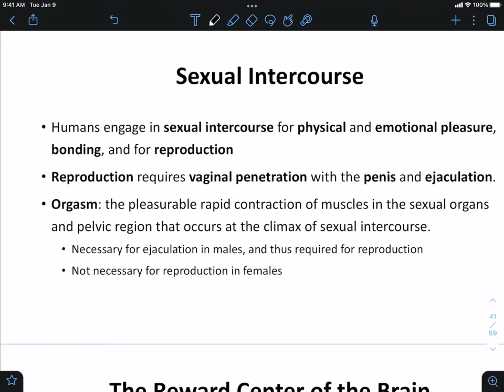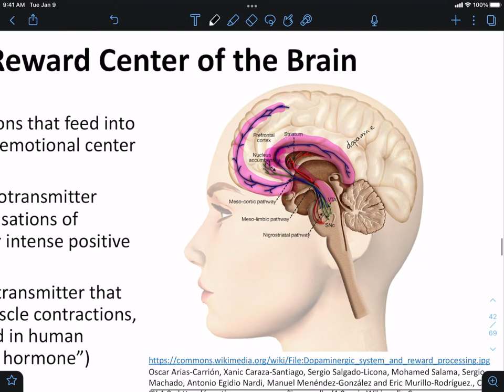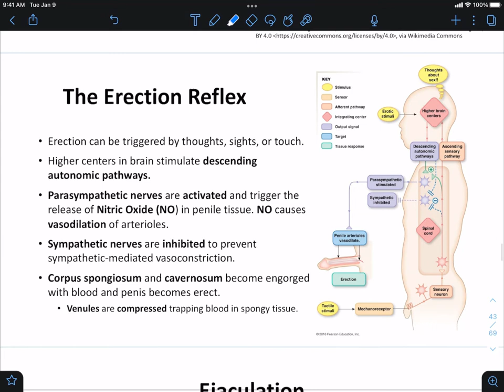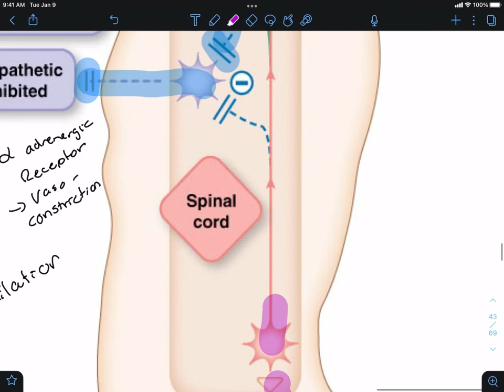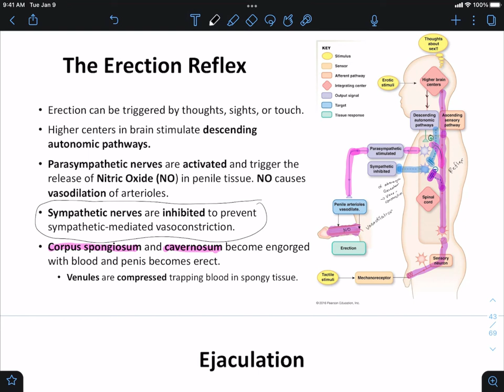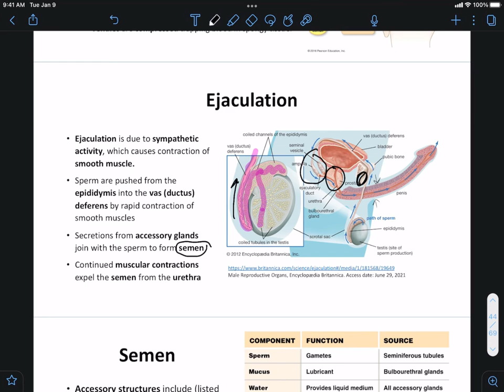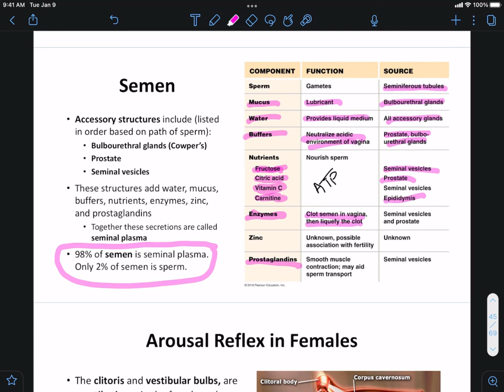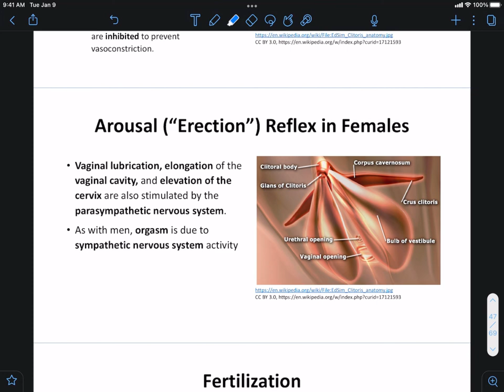F2021 Sexual Intercourse and Arousal